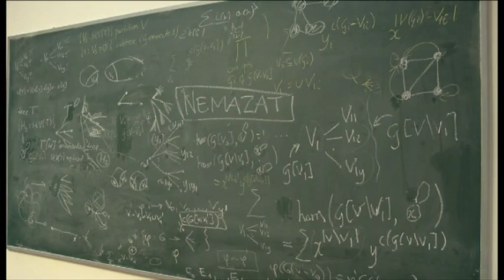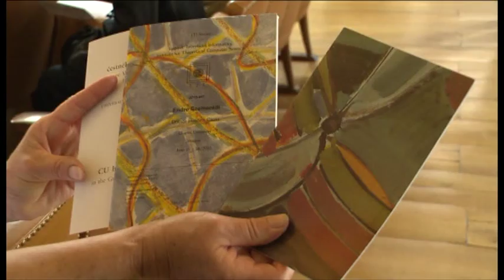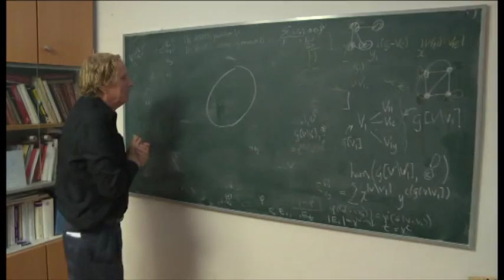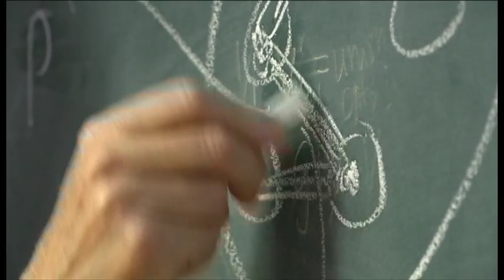Doctor honoris causa Endre Szemerédi (day 1)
Honorable doctor degree of Endre Szemerédi, Charles University, Prague, June 15-16, 2010.

A movie dedicated to the ceremony and scientific programme.

Script: J. Nešetřil
Produced by Cittadella Productions and DIMATIA, Prague